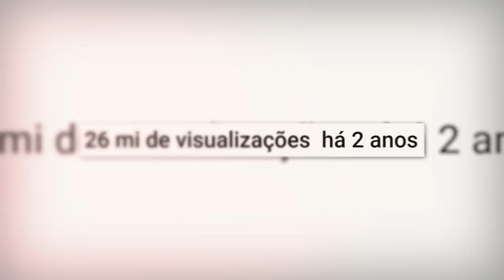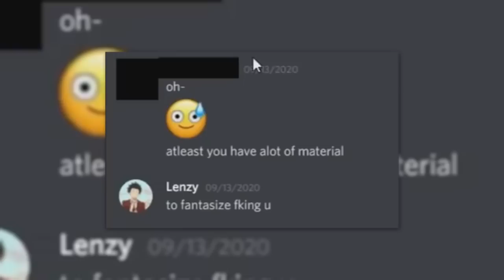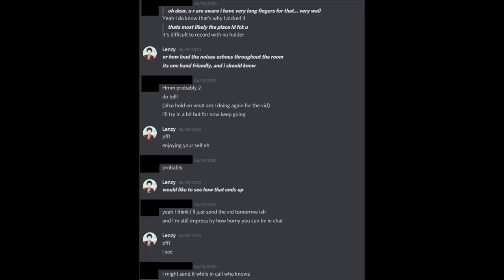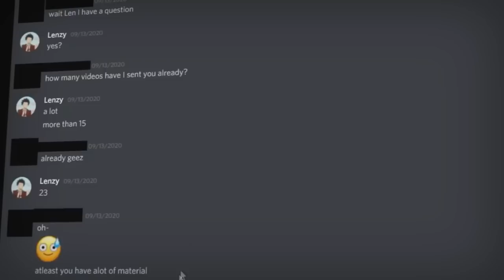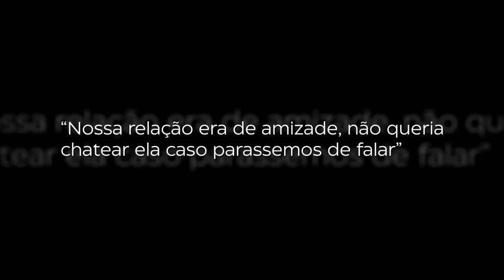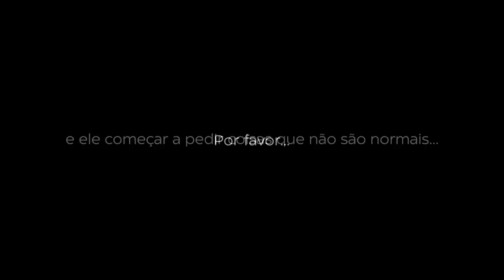O GACHATUBER QUE ABUS█U DE UMA INSCRITA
Fico triste em ver esta comunidade assim, afinal tem muita gente querendo salvar e fazer coisas boas, só que infelizmente muita coisa ruim acontece...